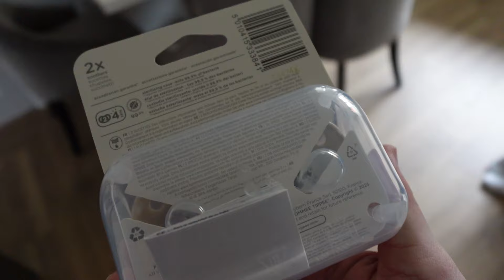4D СКАН НА БЕБЕТО | КРИЯ ЛИ РЕЦЕПТИТЕ СИ? | СЛУЧКА ОТ НАШЕТО НАЧАЛО | ПЪРВИ ГРУМИНГ НА ЛИЛИ | ВЛОГ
Здравейте, прекрасни!
Добре дошли в новия влог в който ще отидем на 4Д скан на нашето бебе, ще ви разкажем случка от началото на нашето запознанство, ще споделя дали крия рецептите си техниката си на работа в моят малък бизнес и ще видите първия груминг на Лили.
Надяваме се видеото да ви бъде приятно и интересно,и да ви накараме поне веднъж да се усмихнете!
Приятно гледане!♥️
Ели,Кики и Пухчетата

Тук може да гледате още видеа от нас!♥️

Instagram Тортена страничка : elenaskitchen77

Заснемане на видеата: Sony ZV1 M2
Редактиране на видеата: iMovie Mac